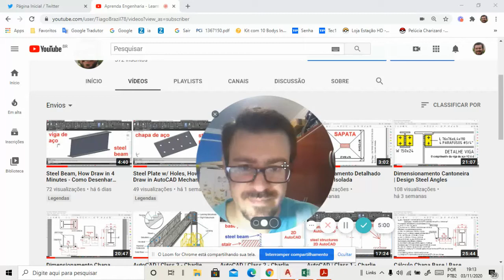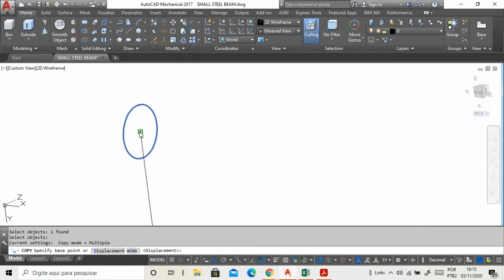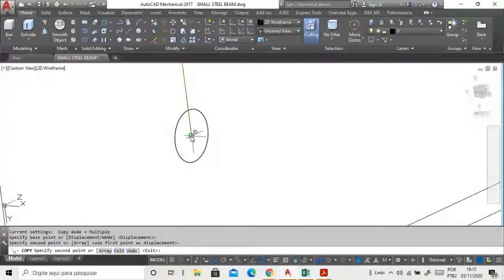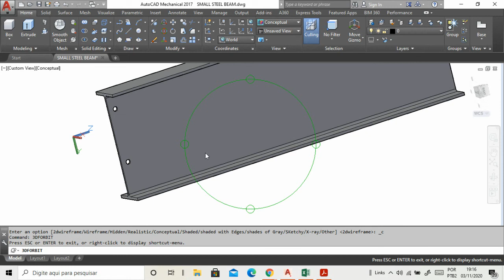How Make Holes in Steel Beam | Como Furar uma Viga de Aço